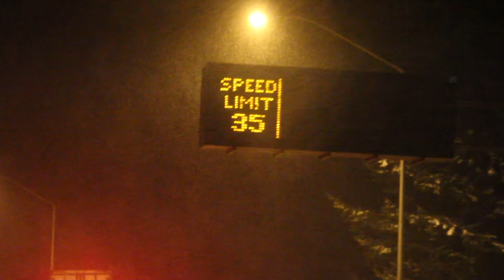I-90 Over Snoqualmie Pass Closed, Opened, Closed and Opened Again Due to Heavy Snow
(12/17/15 ) –Major snowstorms impacted the Cascade Mountains in Washington.